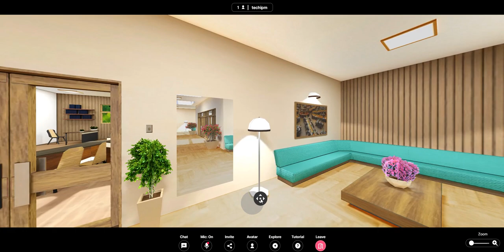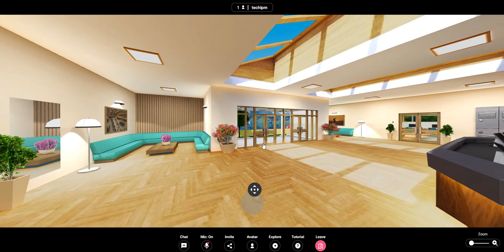[Metaverse Campus Tour] NFT•Web3•Metaverse Global Leaders Roundtable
I warmly invite you to meet with global leaders in NFT, Web3, and Metaverse Global on December 1 (Thursday) 2022, 12 pm ET:

Jens Laugesen, Founder at JENS_LAUGESEN DESIGN ADVISORY & KONsensX
Ofer Rubin, 3D/XR Executive Advisor at RealeyeZ3D
Erich Spangenberg, CEO & Co-Founder at IPwe
Tapan Lala, Founder at ZcureZ
Husam Yaghi, Group VP at Mawarid Media & Communications Group
Alex Bellesia, CEO & Founder at Spatial Port
Nick Cherukuri, CEO & Founder at ThirdEy
Ruben Sananes, CEO & Founder at IMRSIVE
Se-Joon Chung, CEO & Co-Founder at AForm
James Costa, Founder at Clubhouse Archives
Tom Wallace, Founder at CreatedBy DAO
Aditya Mani, Founder at YOLOgram app
Aline Conus-Moulin, Managing Partner at E-NOTAM Ltd.
Vandana Taxali, Founder & CEO at Artcryption
Alex Di Giovanni, Founding Lawyer at Pando Law

This online event is intended to recap the previous NFT/Web3/Metaverse webinars and roadshows that were organized and moderated in 2022 by Dr. Alex G. Lee to review the combined topics/agendas holistically and to provide a networking opportunity among speakers and participants. Dr. Alex G. Lee will review all of participated global leaders' talks/presentations in NFT/Web3/Metaverse. Live session/discussion with some previous speakers about the recent trends/new insights/future directions in NFT/Web3/Metaverse will be included. Networking among speakers and participants will be planned.